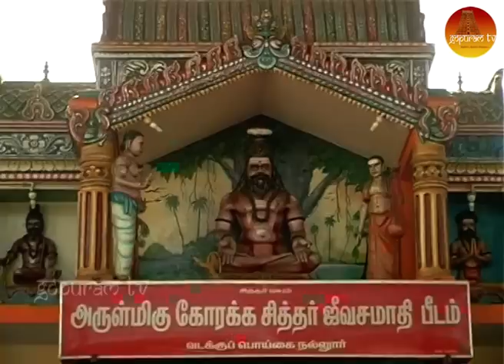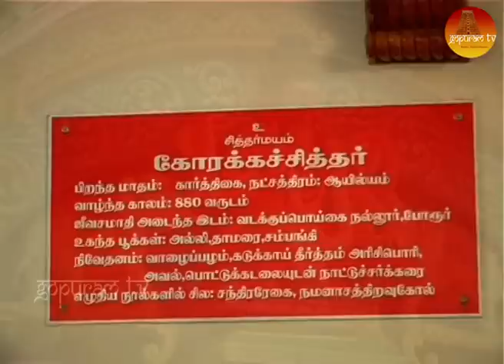Korakkar Sithar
Korakkar Sithar is one of the 18 sithars.korakkar wrote verse texts on medicine,philosophy and alchemy.